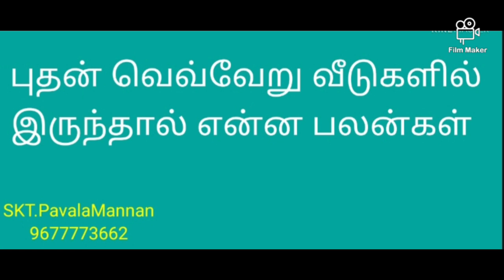What benefits if the mercury is in different houses.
புதன் வெவ்வேறு வீடுகளில் இருந்தால் என்ன பலன்கள்.